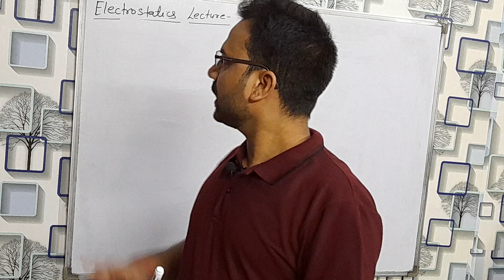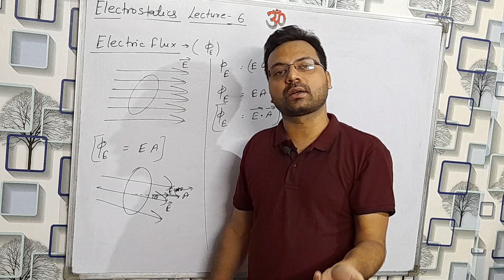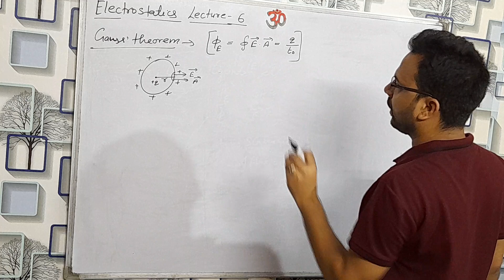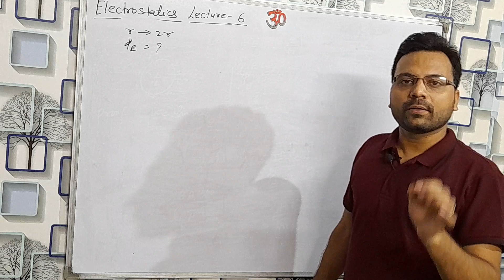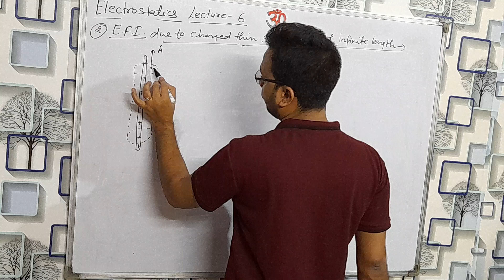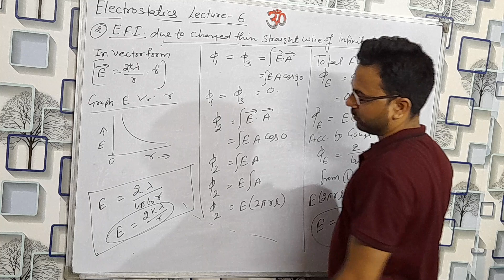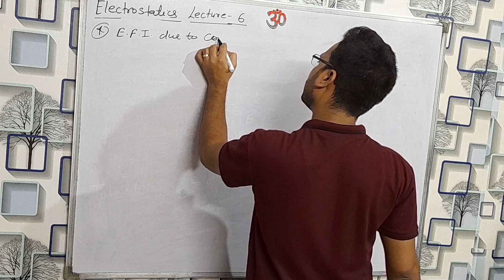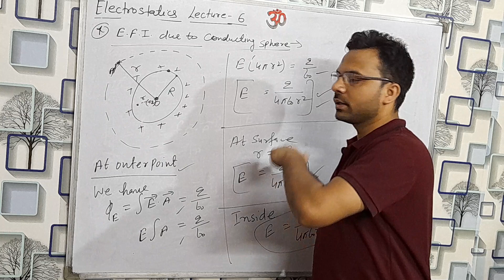Class 12| Electrostatics | Electric flux| Gauss's theorem | Applications | By B.K. Shukla Sir